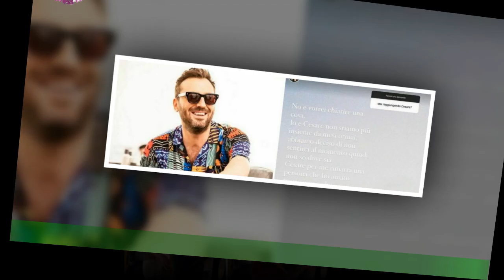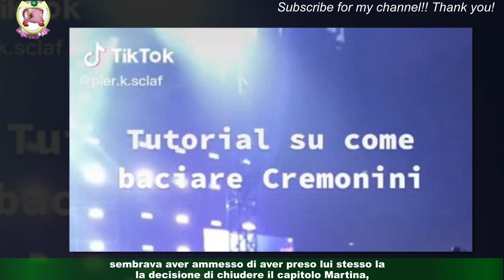Martina Maggiore dopo Cesare Cremonini: 'Lo amerò sempre, ma mi ha ferita troppo'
La storia d’amore tra Cesare Cremonini e la sua ex fidanzata Martina Maggiore è finita da tempo.È a lei che aveva dedicato la canzone ‘Giovane e stupida‘, ma a quanto pare il cantante avrebbe deciso di prendere una strada diversa da una vita di coppia.Dallo scorso giugno infatti, dopo due anni di relazione, i due hanno chiuso del tutto i rapporti.